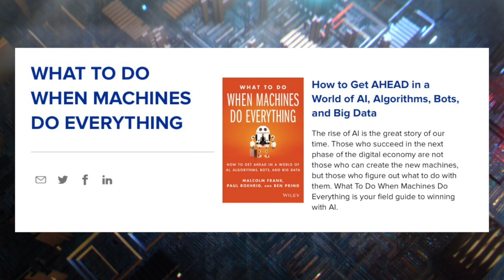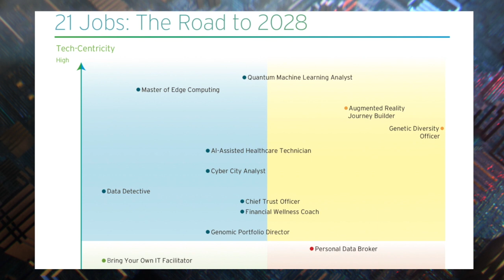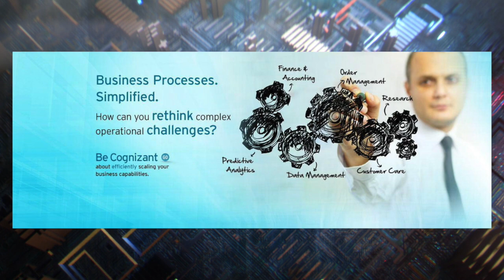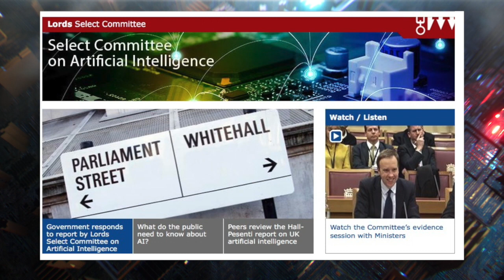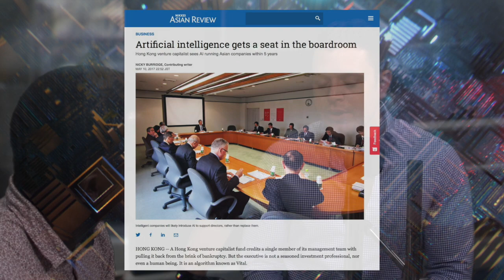Ai Kenya Podcast Ep02: Artificial Intelligence in the future of work featuring Michael Cook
Work is changing due to automation and artificial intelligence, but it’s not going away. How will we make a living when machines are cheaper, faster and smarter than we are — machines that don’t take breaks or vacations, don’t get sick and don’t care about chatting with their colleagues about last night’s game?

In our second  Ai Kenya podcast episode recorded in September 2018, we are joined by Michael Cook , Senior Manager, Center for the future of work at Cognizant Technology Solutions. We discuss Cognizant’s view on how artificial intelligence will affect the future of work as per their two publications: "What to do when machines do everything" & “21 jobs of the Future”. We also touch on regulation in artificial intelligence worldwide and penetration of artificial intelligence in Kenya and Africa as a whole.

for more content on data science, , machine learning and artificial intelligence with a focus on Kenya,

for learning resources and opportunities in machine learning, data science and robotics in Kenya. for updates on all our upcoming events.